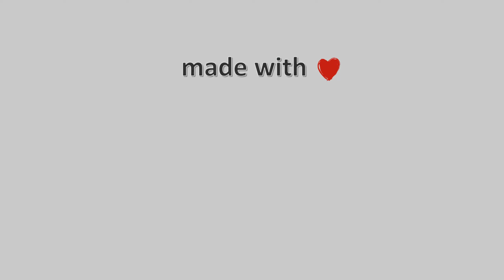28-Απρίλη-2022, Λαύκος Μαγνησίας Timelapse, Timelapses.gr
Η κάμερα είναι τοποθετημένη στον Λαύκο Πηλίου στα 350μ. υψόμετρο, βλέπει Νοτιοδυτικά την Μηλίνα, το νησί Αλατάς, το νησί Τρίκερι. Όταν έχει ορατότητα βλέπουμε την βόρεια Εύβοια και τα βουνά της Στερεάς Ελλάδας.
Ιδιοκτησία – Χορηγία: Μαρία Ζαφειρίου.